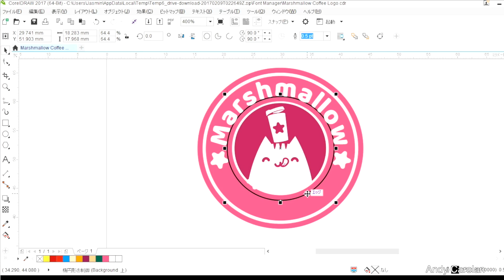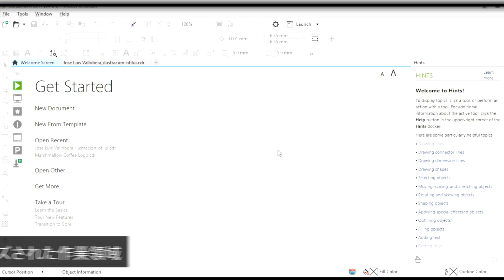CorelDRAW Graphics Suite 2017 Japanese